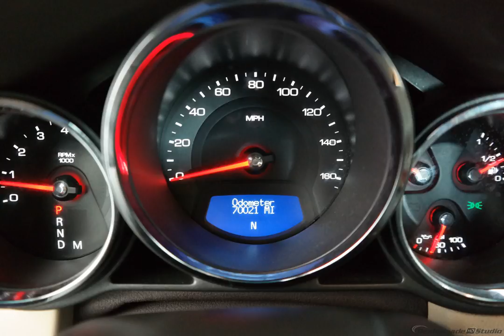2008 White Diamond Tricoat Cadillac CTS 4D Sedan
Used 2008 White Diamond Tricoat Cadillac CTS 4D Sedan Base
BELOW MARKET PRICE, CLEAN CAR FAX, ONE OWNER, CLEARANCE, and WHOLESALE. Join us at Wolfchase Nissan! Are you READY for a Cadillac?! Want to stretch your purchasing power? Well take a look at this stunning 2008 Cadillac CTS. New Car Test Drive said its''...dynamics, handling and isolation are all very, very good. The level of luxury and the quality of build, fit and finish is very high, and the pure, edgy style of this car is breathtaking...'' The CTS was named the 2008 Motor Trend Car of the Year! Take some of the worry out of buying an used vehicle with this one-owner creampuff.